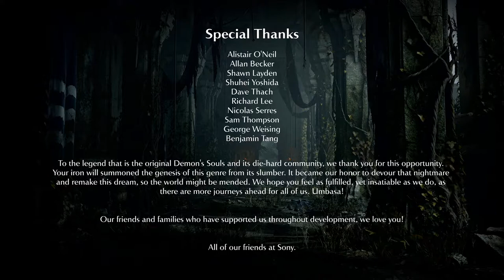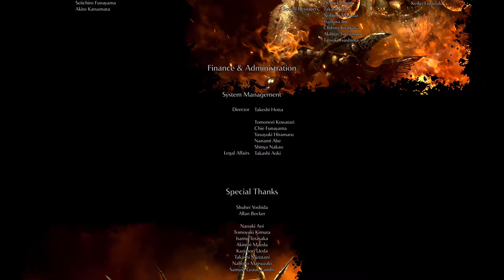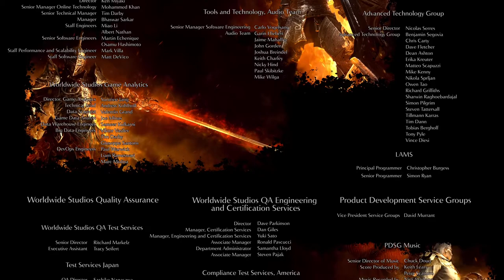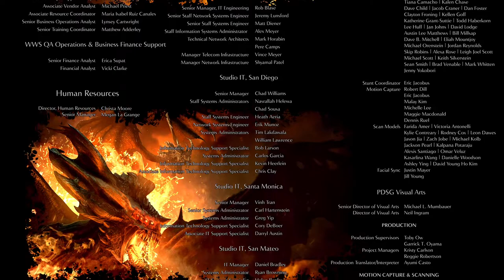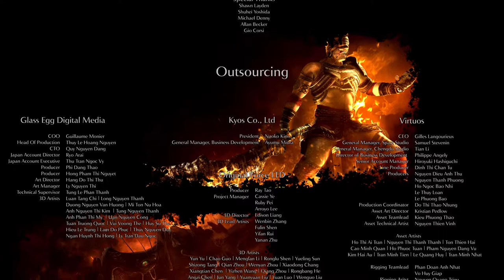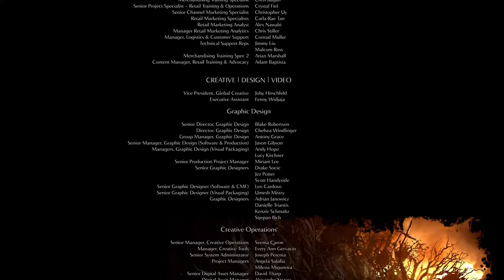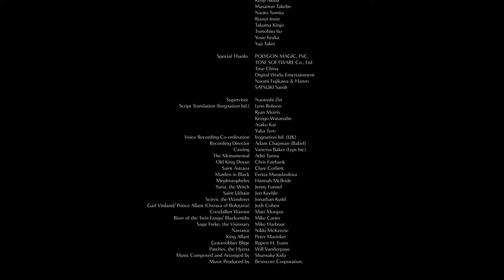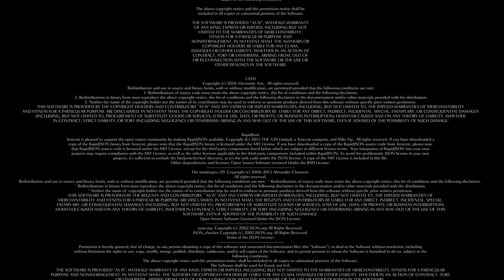Let's Play Demon's Souls ( Final Part, First Playthrough )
Time to end our first playthrough. Join us as we unravel the mystery of Demon's Souls. I would like to thank Bluepoint for remastering this game and FROMSOFTWARE for building an ambitious and unconventional type of game. You guys have seen the future.

Your support will help us to progress even more so we can continue what we love to do. A dollar can go a long mile in keeping this channel alive and we do thank everyone for the support.